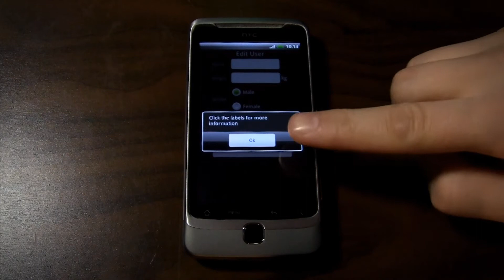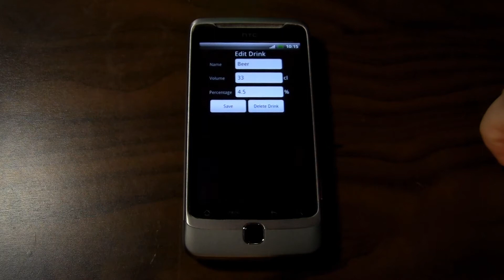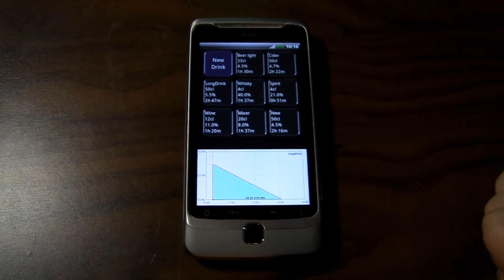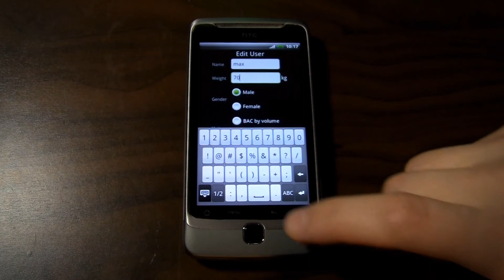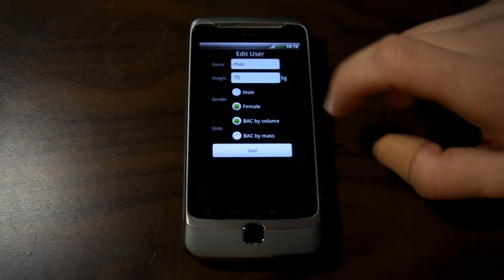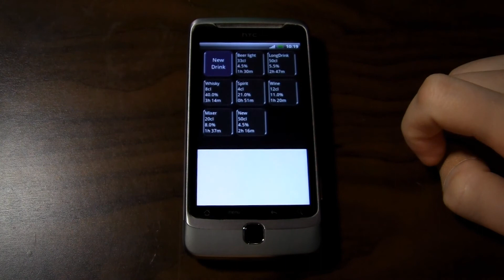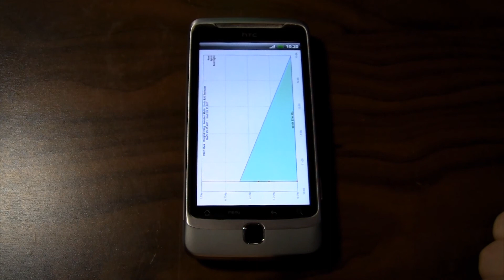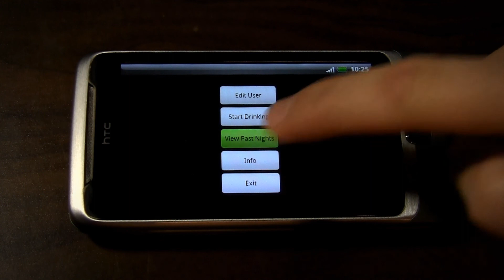Alkoholi Testerin Demo Video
Alkoholi Testeri

Alkoholi Testeri --ohjelma on tarkoitettu nuorille aikuisille sekä tissuttelijoille. Ohjelman avulla pidät huolen että olet ajokuntoinen astuessasi rattiin tai että juominen ei mene liian pitkälle.

Ajatuksena on, että aina kun juot alkoholia, niin merkitset sen samalla ohjelmaan joka laskee palamisajan sekä promillet. Ohjelman avulla on helppo tarkkailla promilleja sekä alkoholin palamista. Näin tiedät aamulla että mitä olet juonut ja koska uskallat lähteä ajamaan.

Ominaisuudet:

- Annoksista näkyy kuinka pitkään niillä menee palaa
- Voit lisätä omia annoksia
- Voit muokata jo olemassa olevia annoksia
- Voit poistaa annoksia
- Voit tarkastella aiempia iltoja
- Voit poistaa aiempia iltoja
- Näyttää ajan joka kestää että kaikki alkoholi on poistunut kehosta
- Näyttää promillet yksinkertaisena kaaviona
- Näyttää illan aikana nautitut alkoholiannokset
- Ei käynnistä taustaprosesseja eli on aktiivinen vain käynnistettynä
- Yksinkertainen ja kevyt
- Käyttäjän tekemät muutokset päivittyvät välittömästi